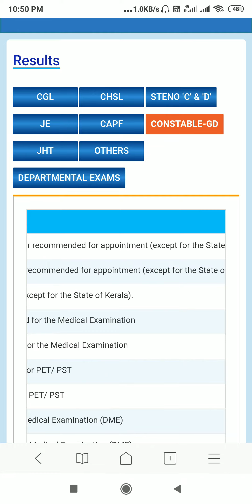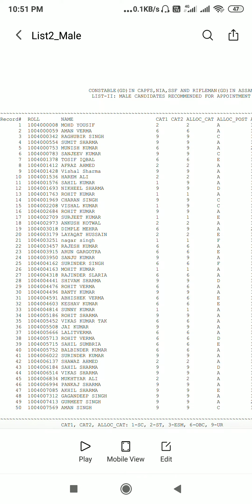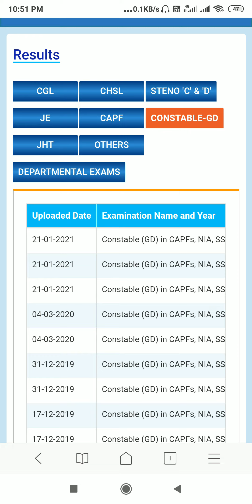SSC GD RESULT DOWNLOAD WITH 3 PDF ||21~01~2021 SSC GD FINAL RESULT